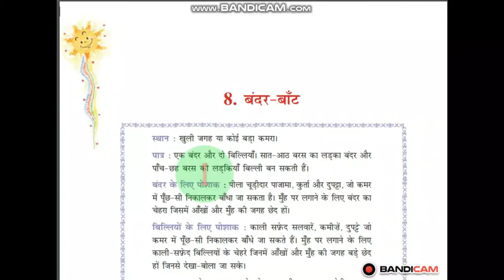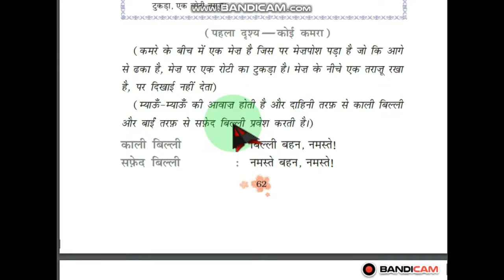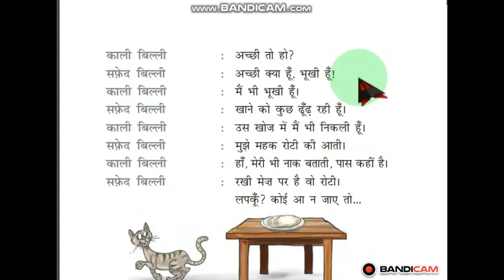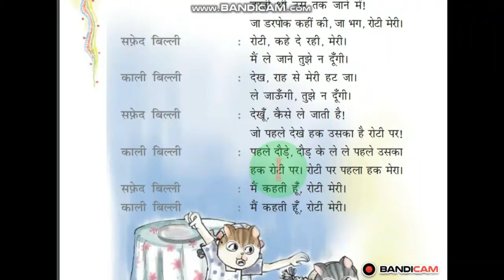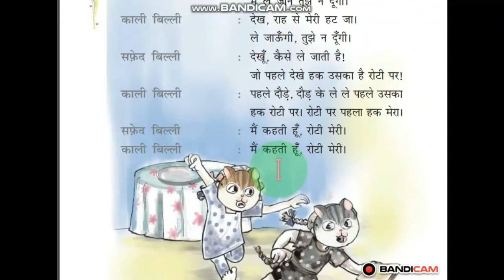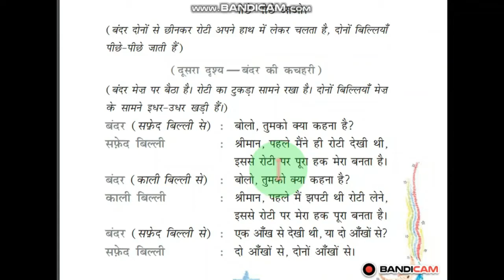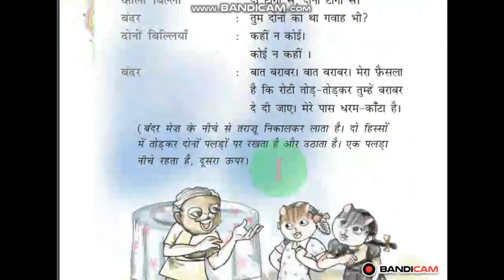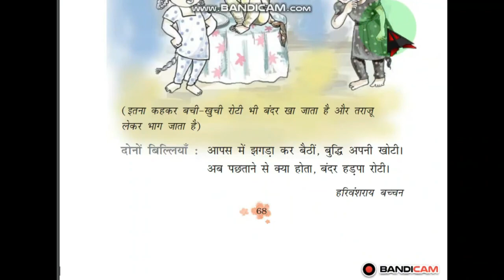हिंदी पाठ -8 :- बन्दर बाँट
this is the 8 chapter in class 3 rimjhim book